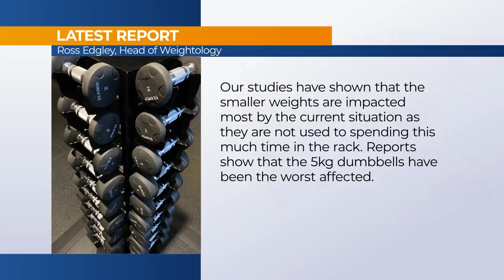GYMSHARK BREAKING NEWS | ft Zac Perna, Obi Vincent & Nathan McCallum